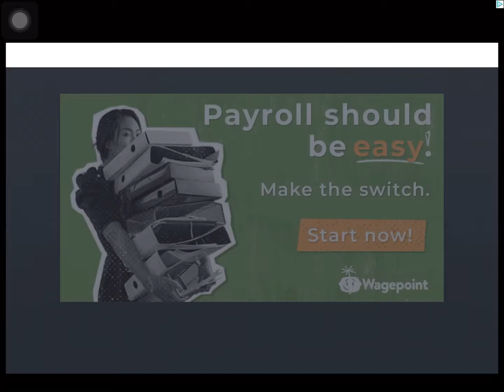Playing my new favourite car game haha! 😃👏🏼👍🏽